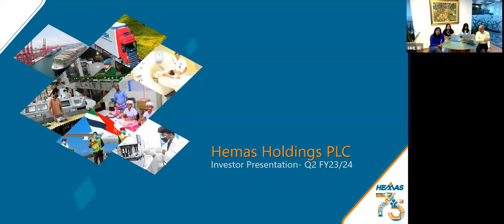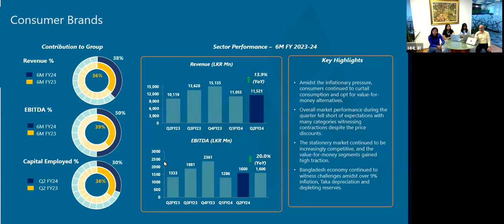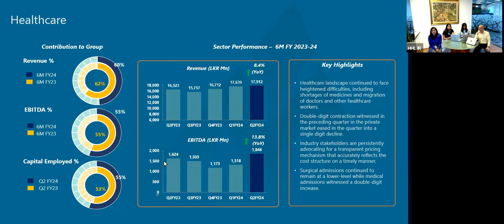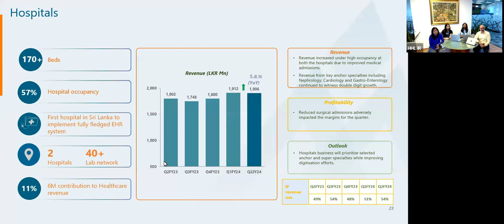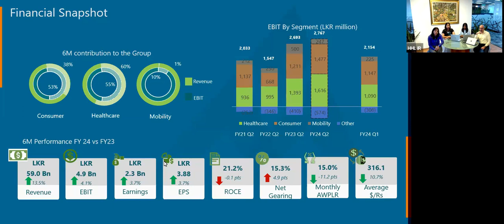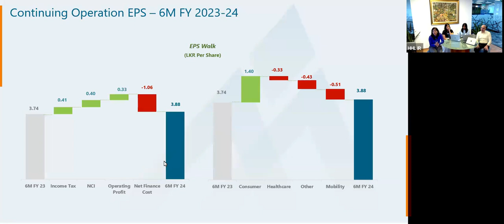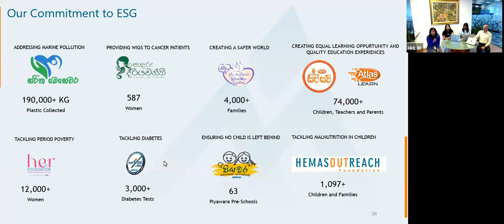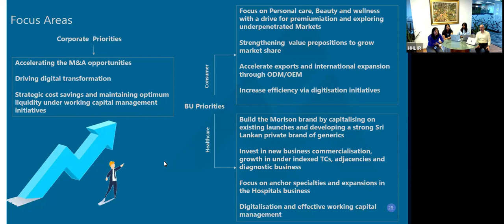Earnings Call - Q2 23/24 FY Hemas Holdings PLC